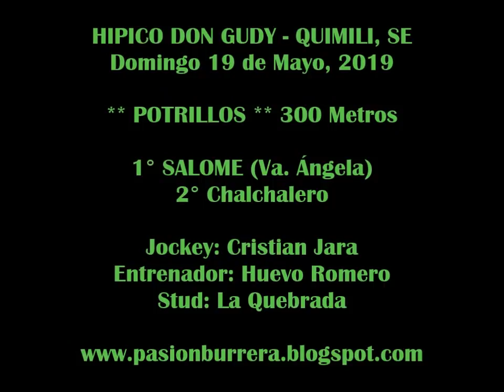SALOME, Quimili (19-05-19)